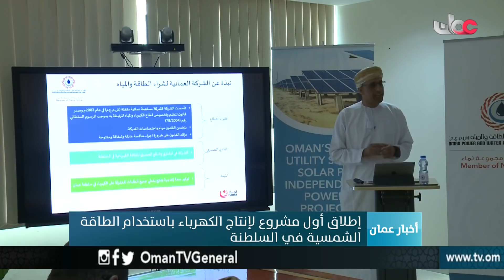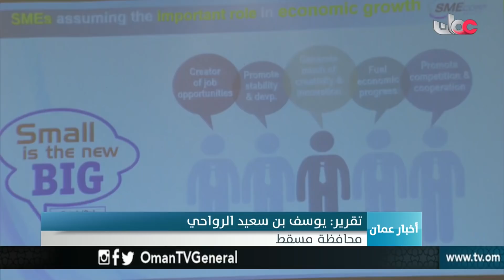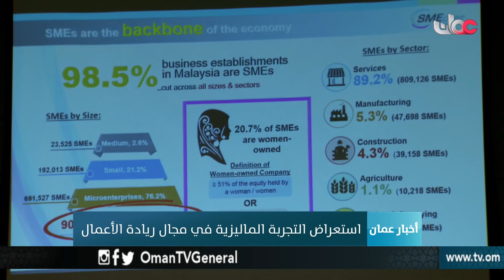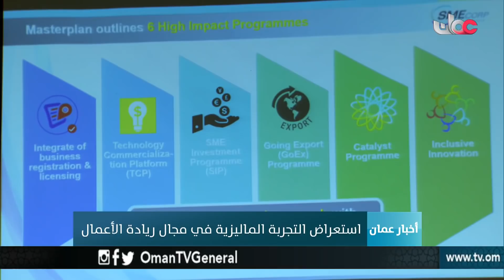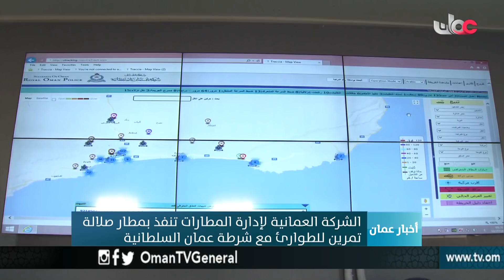أخبار عمان | الأربعاء 27 ديسمبر 2017م